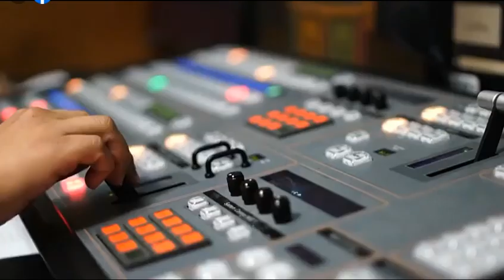Canal 10 SV: Spot Foro Alfa (13-01-2023)